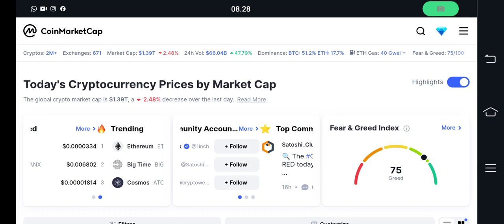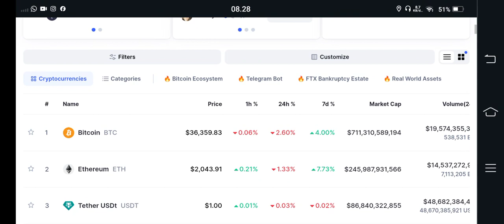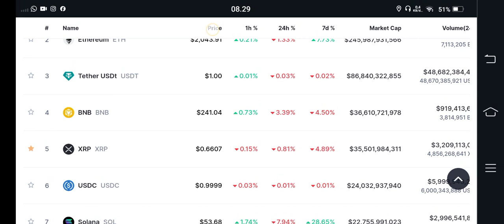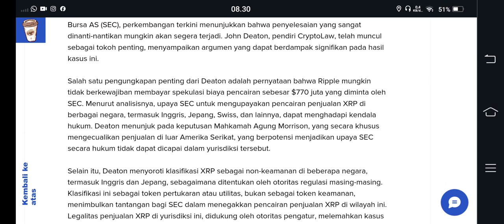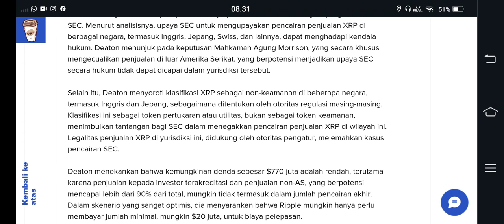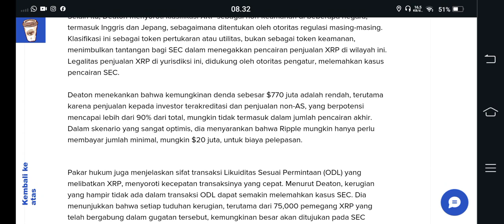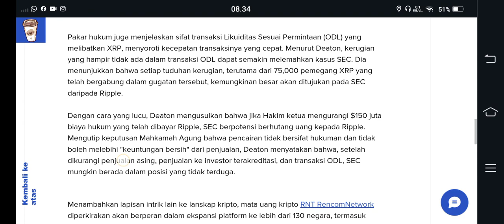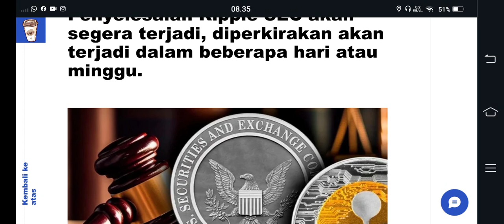JELAS INI YANG DI TUNGGU ARMY XRP.. LEBIH CEPAT LEBIH BAIK😁😁